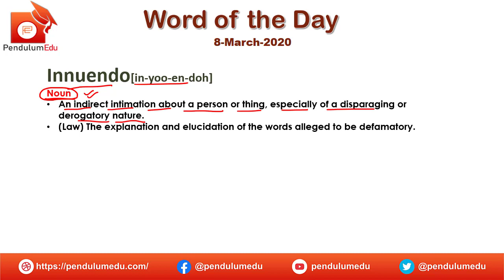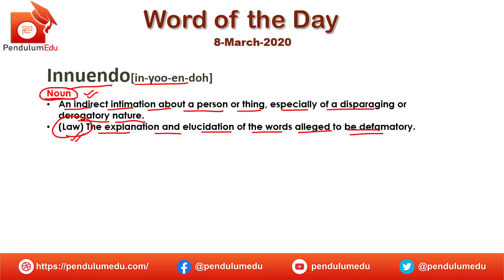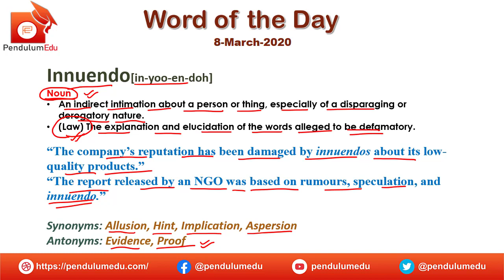Word of the Day - Innuendo | English Vocabulary | SSC Vocab, Banking English, CAT Vocab, WOTD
Word of the Day for 8 March 2020 is Innuendo. Watch the video to learn meaning of innuendo, synonyms of innuendo, antonyms of innuendo and usage of innuendo. The English Vocab is very important from exam point of view. In different exam's english section, synonyms antonyms, word meanings and fill in the blanks are asked. If your vocabulary is strong, you can answer those questions in cat english, cgl english, ntpc exam, gre english, cat verbal, chsl english, cds english and many other competitive exams.

Learn meaning of innuendo, synonyms of innuendo, antonyms of innuendo, use of innuendo.